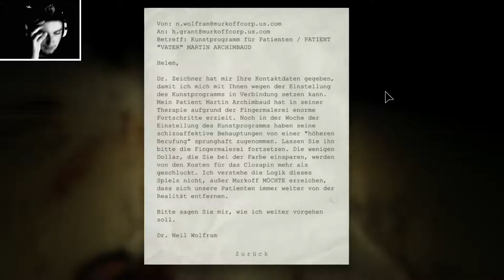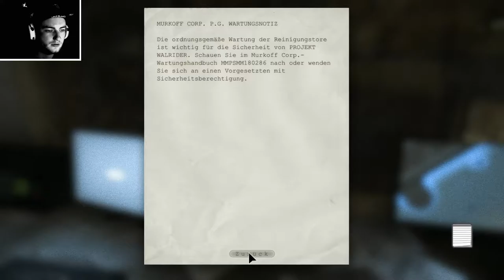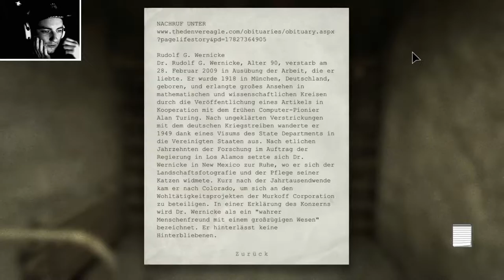"Die perversen Zwillinge" : Let's Play Outlast #02 [FACECAM] German/Deutsch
In der Rolle des Journalisten Miles Upshur statten wir der Irrenanstalt Mount Massive einen investigativen Besuch ab. Laut eines Insider-Tipps sollen dort mysteriöse Dinge vor sich gehen. Man munkelt sogar von illegalen Experimenten an den Insassen. Natürlich wollen wir der Sache auf den Grund gehen. Wichtigstes Werkzeug ist dabei unsere Kamera, mit der wir den Besuch dokumentieren. Los geht´s mit Outlast.

Du willst mich und meinen Kanal mit einer Spende unterstützen?

Equipment:

Logitch HD Webcam
Greenscreen
Maus: Decus Gaming Mouse
Headset: Tt Esports Shock Gaming Headset
Mikrofon: Rode NT-USB

PC
GPU: GeForce GTX 960
CPU: IntelR CoreTM i7-2700K CPU @3.50Ghz
Arbeitsspeicher: 16,00 GB RAM
Auflösung: 1920x1080, 60Hz
Betriebssystem: Microsoft Windows 7 Ultimate

Outlast was released for Microsoft Windows on September 4, 2013, and for PlayStation 4 on February 4, 2014. Outlast received generally positive reviews from critics, and it was praised for its horror elements and gameplay. Linux and OS X versions were later released on March 31, 2015.

Outlast is a story-driven survival campaign told in first-person narrative and set in a dilapidated psychiatric hospital overrun by homicidal patients. Its presentation is similar to the found footage genre popularized in horror films. The protagonist, reporter Miles Upshur, is incapable of combat, except for scripted sequences allowing him to shove enemies out of his way. Without any traditional weapons, players have to navigate the facility's ransacked environment with parkour: vaulting over low obstacles, crawling, and sliding through narrow gaps. In addition, Miles may survive encounters with assailants by hiding inside staff lockers or under beds; more intelligent opponents may search the room for an allocated period before moving on.

Miles carries with him only a notebook and a camcorder, with which he plans to document the horrors within the asylum. It has a night vision option for use in the asylum's many unlit sections. Use of the IR mode consumes batteries, which must be scavenged and replaced as the storyline progresses. Plot details unfold through notes taken by the protagonist as footage is recorded through his camera, as well as manila folders scavenged from the environment.